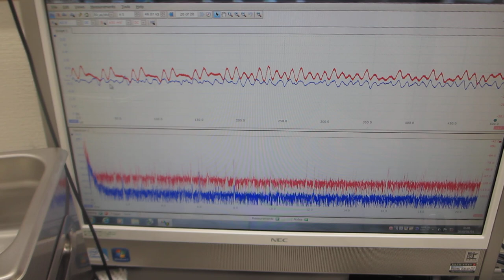超音波洗浄器の利用技術：メガヘルツの超音波発振制御実験（超音波システム研究所）